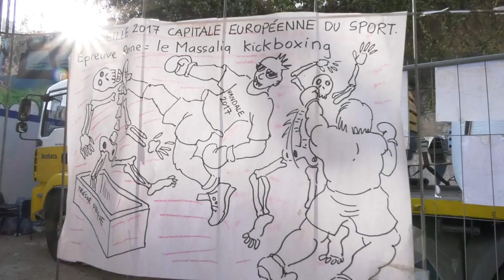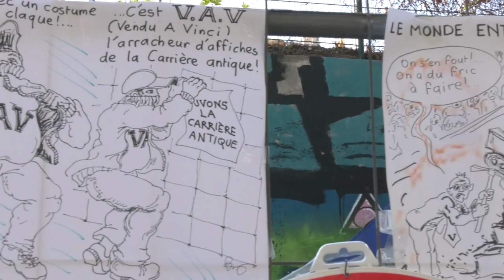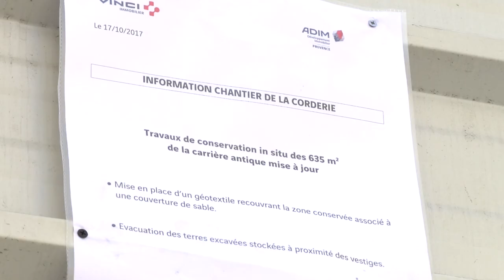Travaux à la Corderie suite (2018)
La Corderie Sarcophagée avant destruction ?

Compresseur, bigs bags. De quoi recouvrir de toile géotextile la partie du site que le promoteur s’est engagé à ne pas toucher. Rebelote jeudi, ou une pelle mécanique a été amenée dans la nuit. Vue de haut, on prend la mesure de l’avancée des travaux. Le site des vestiges a été partagé en 2 par une clôture tendue sur des piquets en métal plantés à même ces vénérables constructions. La partie couverte sera conservée. L’autre rasée sans pitié. On notera que la partie conservée est celle qui ne donne pas sur la rue. Mais alors ? L’immeuble aura "dans son jardin" des vestiges antiques ? Nul doute que les prix au mètre carré vont s’envoler ! Bien joué Vinci ! Merci la mairie !